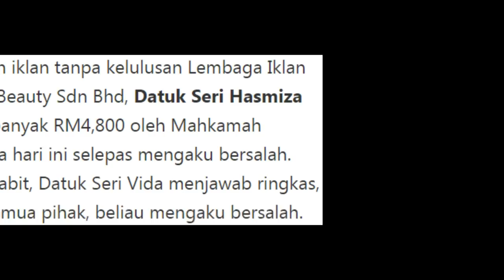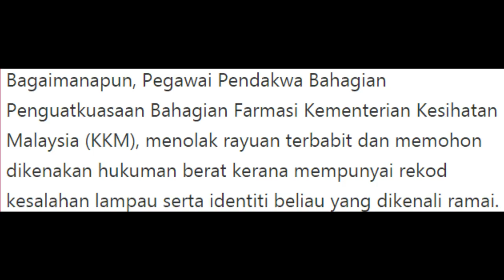Senang Cerita, Saya Mengaku Salah - DSV